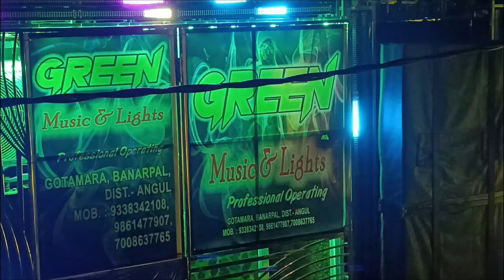kumusi re baba pura dhuli udeidele green dj ra private song re / odisha ak creation